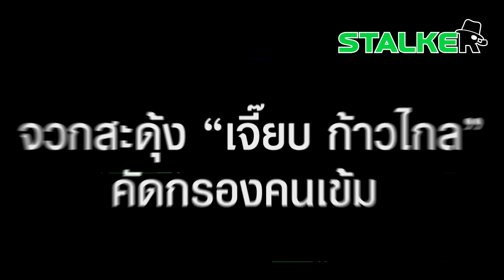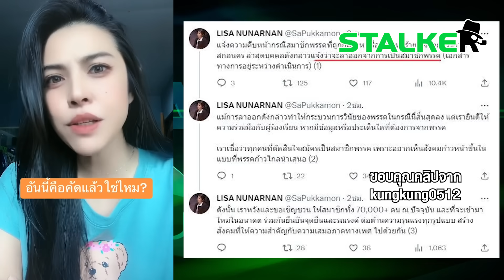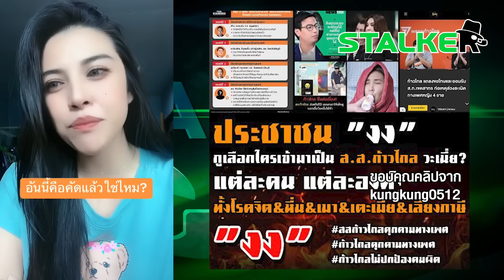แตกยับ "หนูกุ้ง" ย้อนแสบ "เจี๊ยบ ก้าวไกล" คัดคนเข้าพรรค นัมเบอร์วันจริงๆ | STALKER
คัดแล้วจริงดิ “หนูกุ้ง” จวกสะดุ้ง “เจี๊ยบ ก้าวไกล” คัดกรองคนเข้ม ย้อนแสบพรรคคุณนี่นัมเบอร์ 1